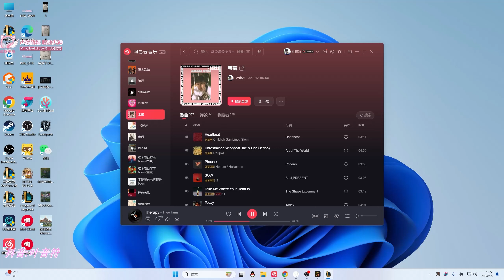【國服第一皇子 叶音符】皇子打野 來把炫金呂布！這次李星改得最好的皮膚？直接瞬間翻身！(vs 李星 Lee Sin) - S14 Jarvan IV Jungle